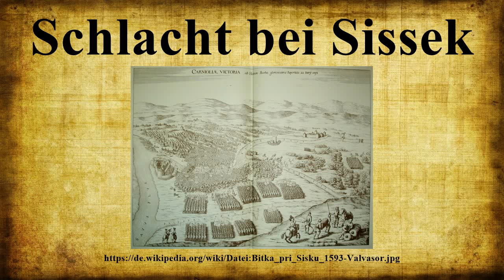Schlacht bei Sissek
In der Schlacht bei Sissek, auch Schlacht bei Sisak (kroatische Festung in der Nähe des heutigen Sisak) trafen am 22.Juni 1593 habsburgische Truppen unter den drei Befehlshabern Ruprecht von Eggenberg, Andreas von Auersperg und Toma Erdődy auf osmanische Truppen unter Telli Hassan Pascha, dem Beylerbey von Bosnien.Im Frühjahr 1593 überschritt Hassan Pascha mit seinem Heer ohne formelle Kriegserklärung den damaligen Grenzfluss Kupa und belagerte die Festung Sisak.Ein Jahr zuvor war zwar der Friedensvertrag von Adrianopel zwischen Österreich und dem Osmanischen Reich geschlossen worden, trotzdem überfielen immer wieder osmanische Truppen habsburgisches, insbesondere kroatisches Gebiet.

Bild-Copyright-Informationen
Urheber Info: Janez Vajkard Valvasor